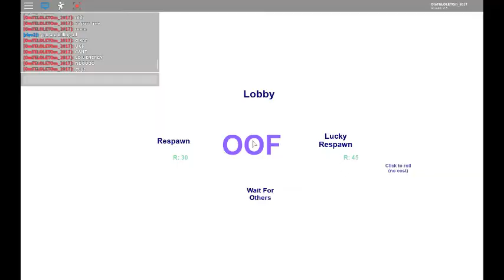Roblox Break in (Story) Part 3